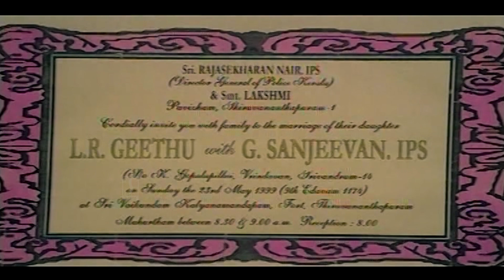എ സി ഒന്നും ഇല്ലേ ഇവിടെ | Njangal Santhushtaranu | Jayaram | Malayalam Comedy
Njangal Santhushtaranu is a 1999 Malayalam film, Directed and written by Rajasenan, Produced byThomas Korah,Prem Prakash,.Music by Ouseppachan. Starring Jayaram, abhirami, jagathy sreekumar, narendra prasad, oduvil unnikrishnan, Janardhanan, N. F. Varghese, Bindu Panicker, Cochin Haneefa, Seena Antony,  Kaviyoor Ponnamma,  Bobby Kottarakkara and Kochupreman.The movie released on  15th November 1999.

Director :  Rajasenan
Producer : Kochumon
Starring : Jayaram , Abhirami , Jagathy Sreekumar , Narendra Prasad

കോമഡി സീനുകൾ ആസ്വദിക്കാം ഈ ചാനൽ സബ്സ്ക്രൈബ് ചെയ്ത് കൂടെ കൂടിക്കോ..! 👍👍